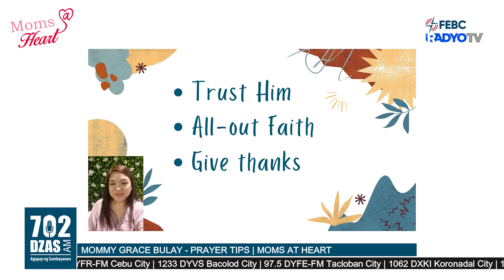Moms at Heart | September 23, 2023